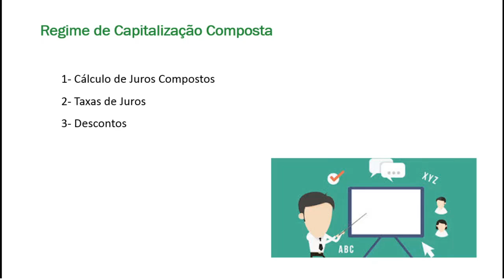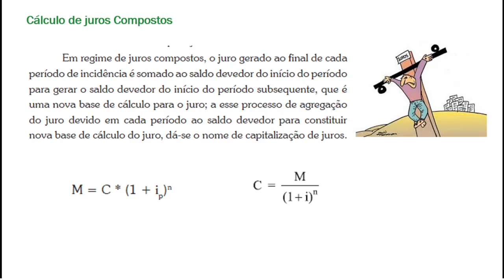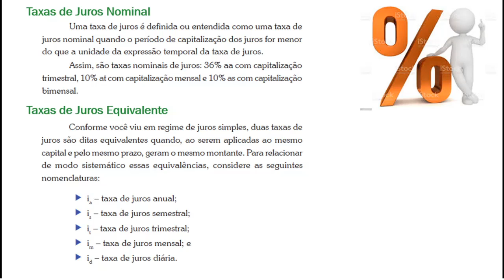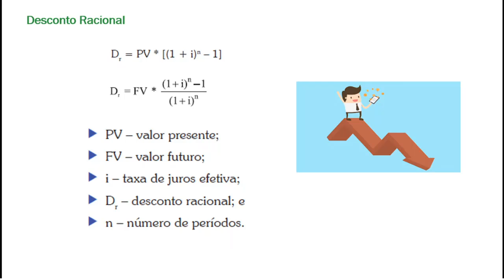Unidade I - Regime de Capitalização Composta - Prof. Francisco Pessoa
Disciplina: Matemática Financeira